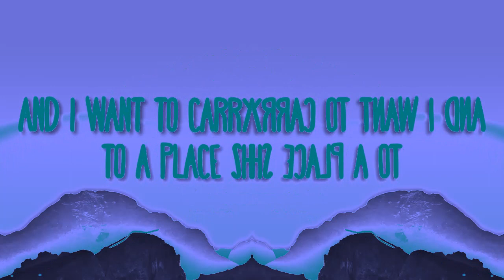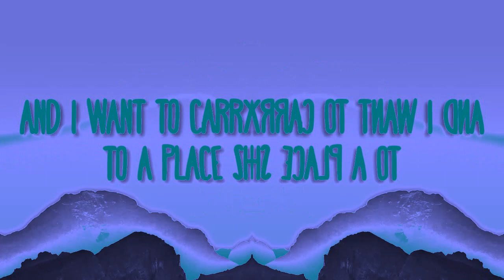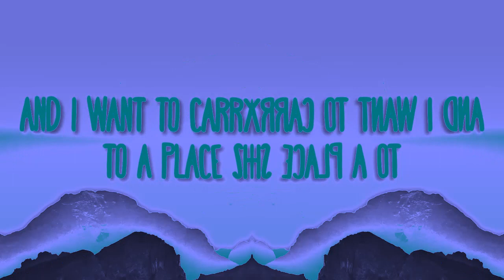Kizz Daniel, EMPIRE - Cough in Chorded in CoNfUsIoN